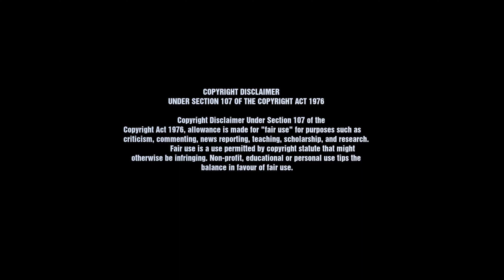Yelawolf Til Its Gone - Recovery Journey to becoming an assertive man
Support Yelawolf.